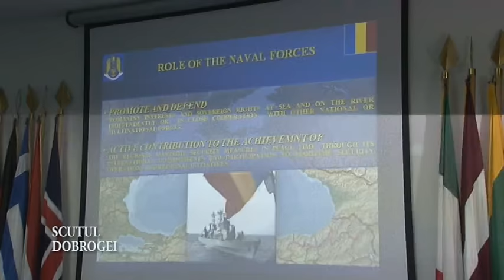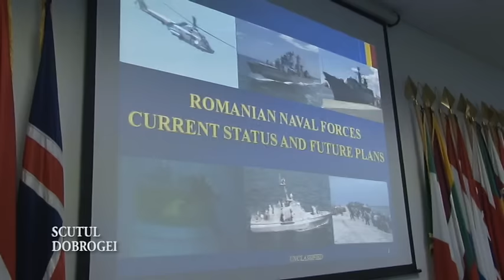Vizita COS Marcom la SMFN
Emisiunea de televiziune Scutul Dobrogei, 19 iulie 2015